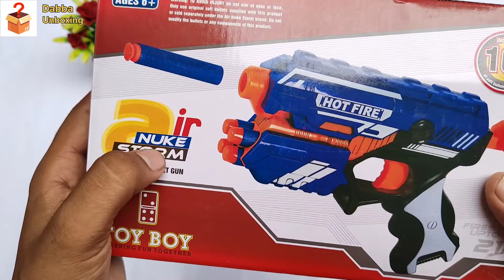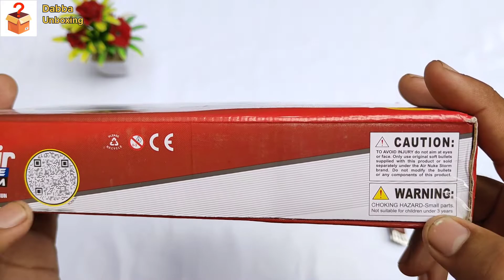Toy Hot fire gun unboxing & review - Dabba Unboxing